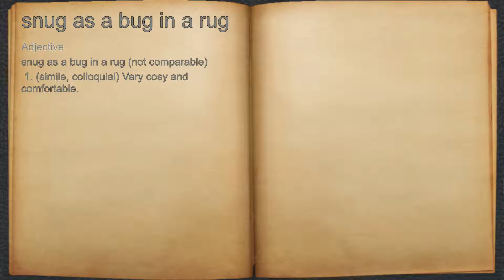What does snug as a bug in a rug mean?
A spoken definition of snug as a bug in a rug.

Intro Sound:
Typewriter - Tamskp